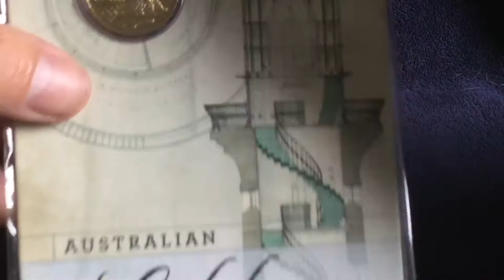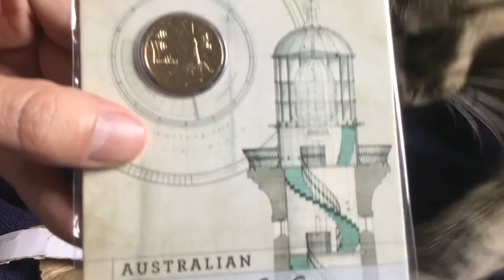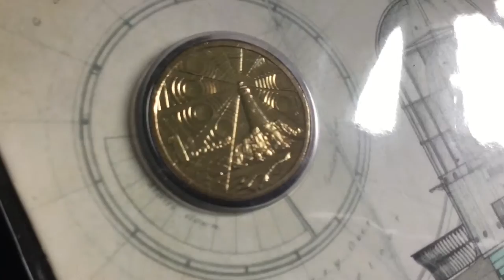2015 Australian Lighthouses Coin: A Cat Biting Beauty!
This video is worth watching because this coin is awesome!! There's really no other way to put it. Actually, I take that back. There is another way to put it and I put it in the video. Watch to find out!